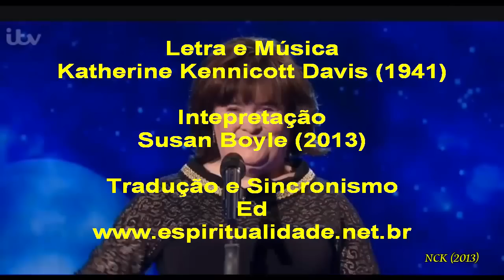Susan Boyle - Little drummer boy - Legendado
Susan Boyle interpreta a tradicional canção de natal Little Drummer Boy acompanhada do grupo The Overtones.
A apresentação foi no programa de entrevistas de Paul O'Grady no dia 29 de novembro de 2013, cantando esta música que faz parte do seu mais recente disco.

Alterei o som da filmagem original que incluía aplausos da plateia para a versão de estúdio da música. Não sou proprietário dos direitos nem do áudio nem do vídeo.

As legendas são uma tradução livre, mantendo o sentido da letra original.